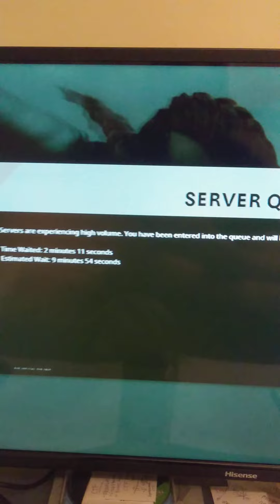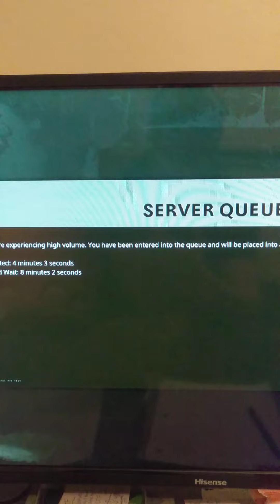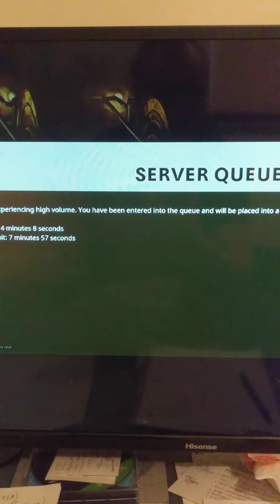Call of Duty Cold War Season 3 Servers Down? April 22 2021